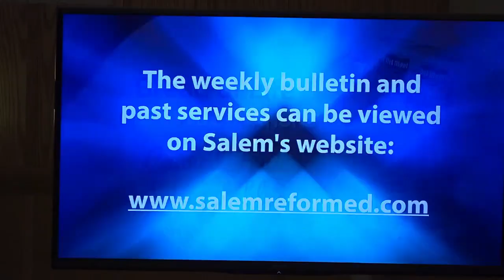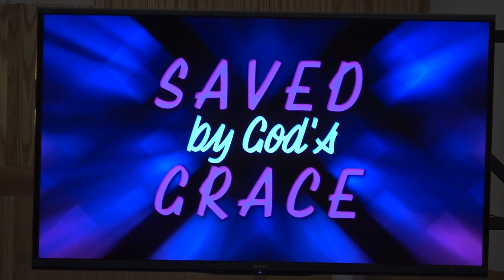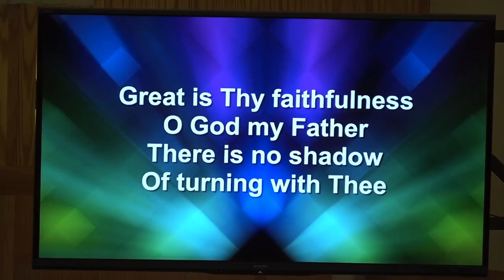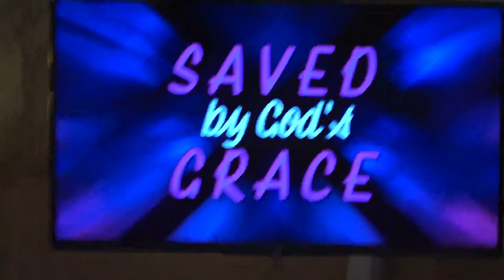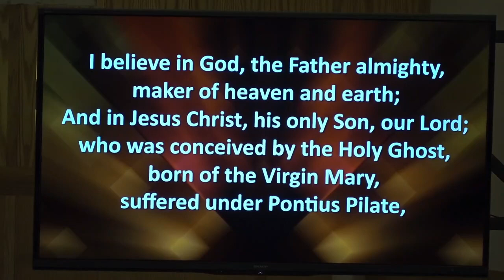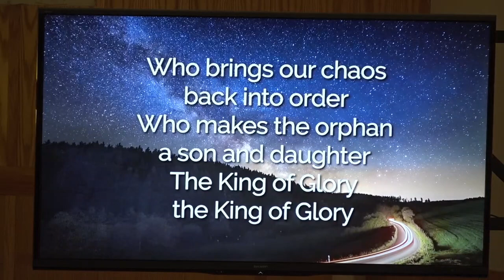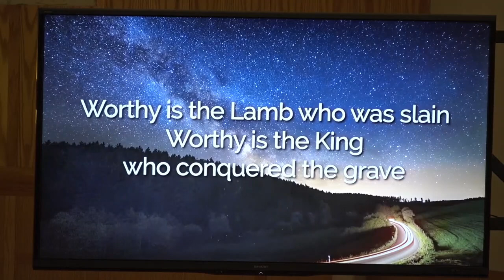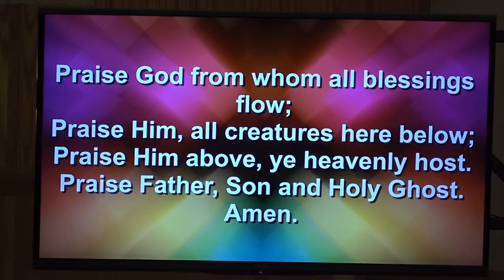Salem Worship 7.16.23